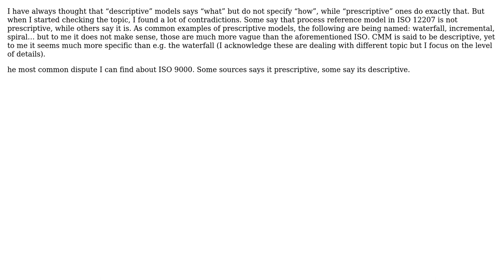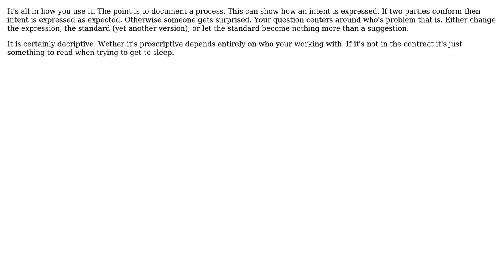Prescriptive and descriptive models of SW development - why it is not clear? (2 Solutions!!)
Prescriptive and descriptive models of SW development - why it is not clear?

With thanks & praise to God, and with thanks to the many people who have made this project possible! | Content (except music & images) licensed under CC BY-SA | Music | Images & others | With thanks to user Robert Harvey user John Wu user John V user candied_orange and the Stack Exchange Network Trademarks are property of their respective owners. You are responsible for your own actions.